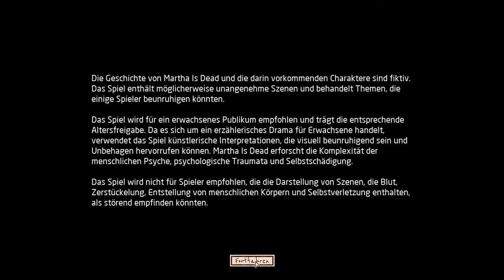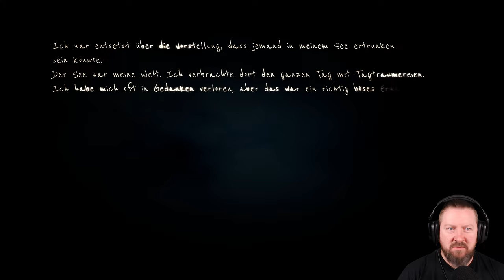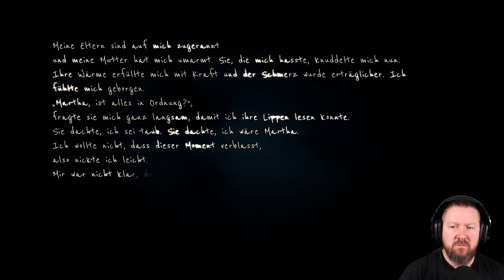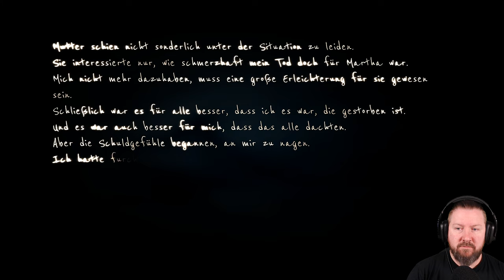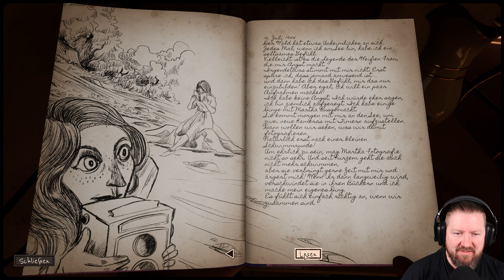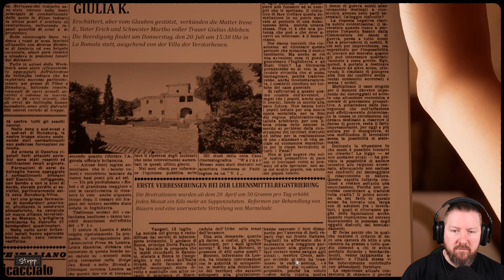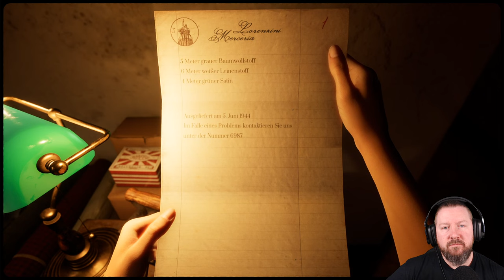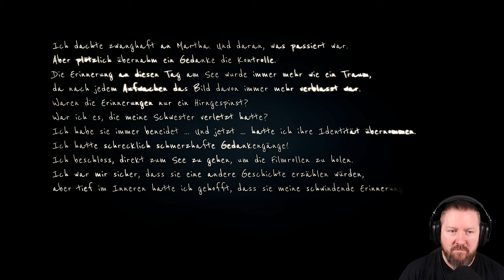MARTHA IS DEAD [1/6] Das Trauma (German Gameplay) TRIGGERWARNUNG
Wenn Du selbst oder jemand, den Du kennst, Probleme hat, findest Du Informationen und Krisenhilfe

▪ TITEL: MARTHA IS DEAD
▪ PLATTFORM: PC
▪ GENRE: Psycho-Horror
▪ RELEASE: 2022
▪ STUDIO: LKA
▪ PUBLISHER: Wired Productions
▪ Der Entwickler beschreibt die Inhalte wie folgt:

Das Spiel wird für ein erwachsenes Publikum empfohlen und trägt die entsprechende Altersfreigabe. Da es sich um ein erzählerisches Drama für Erwachsene handelt, verwendet das Spiel künstlerische Interpretationen, die visuell beunruhigend sein und Unbehagen hervorrufen können. Martha Is Dead erforscht die Komplexität der menschlichen Psyche, psychologische Traumata und Selbstschädigung.

Das Spiel wird nicht für Spieler empfohlen, die die Darstellung von Szenen, die Blut, Zerstückelung, Entstellung von menschlichen Körpern und Selbstverletzung enthalten, als störend empfinden könnten.